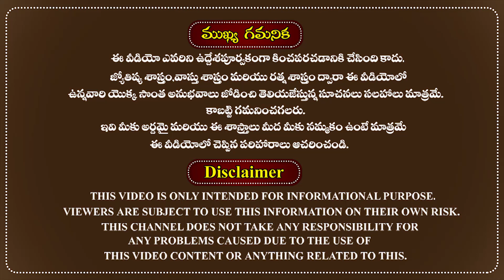నక్షత్రాన్ని బట్టి మీకు అదృష్టాన్ని కలిగించే వృక్షం ఎదో తెలుసుకోండి|Lucky Trees to your Birth Stars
నక్షత్రాన్ని బట్టి మీకు అదృష్టాన్ని కలిగించే వృక్షం ఎదో తెలుసుకోండి.
Remedies in astrology Telugu.
The famous astrologer Sri doctor RMP Shetty was very well explained about lucky trees according to your birth stars in the Telugu language according to Astrology.

An unusual scholar in Astrology, Palmistry & Gem Therapy practicing for the past 37 years. Basically, an Advocate of High Court, Telangana & A.P. (INDIA) started reading Astrology, Palmistry & Gem Therapy from the last seventies. He took formal training in Astrology & Palmistry from various eminent Astrologers. He is a scholar member of American Federation of Astrologers (AFA), USA. He was highly applauded and praised by the internationally famous astrologers for his valuable research on predictive astrology, palmistry & gem therapy. He honored with a prestigious Doctorate by Westbrook University, the USA for his dedicated research work and noble services in the field of Astrology, Palmistry & Gem Therapy. He has come with innumerable correct Predictions, creating a niche for himself.